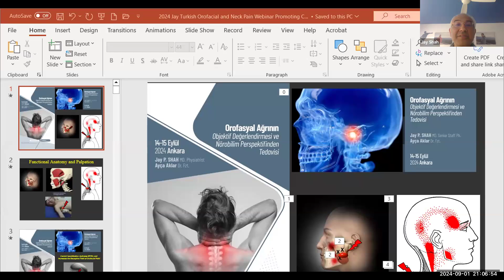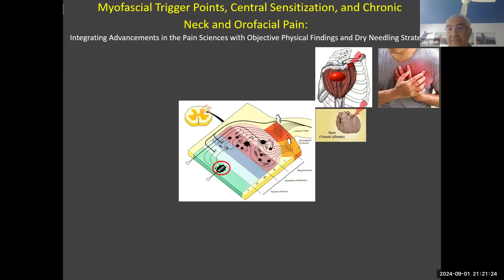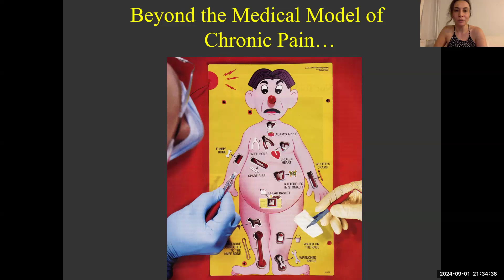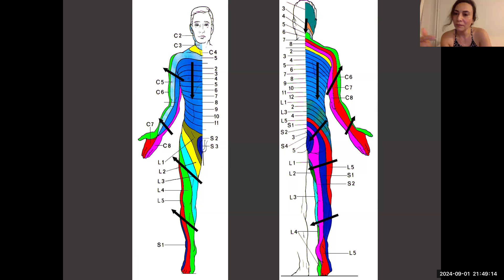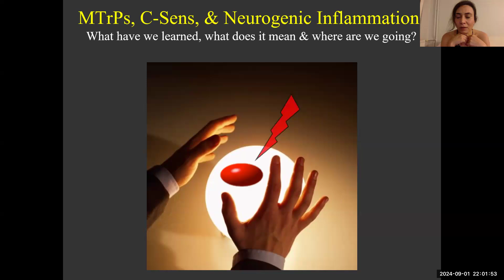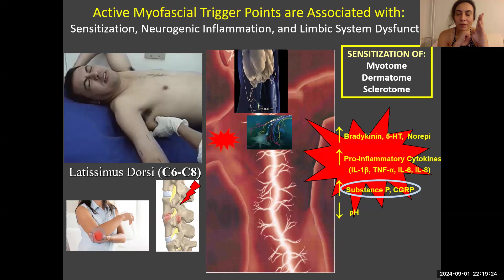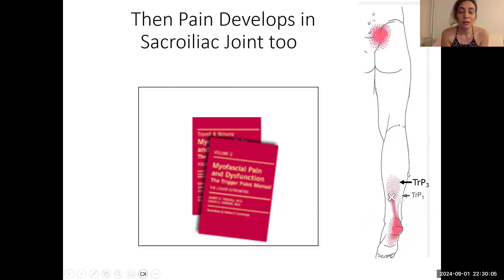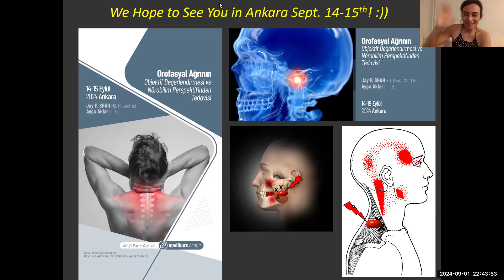Orofasyal AğrınınObjektif Değerlendirmesi ve Nörobilim Perspektifinden Tedavisi